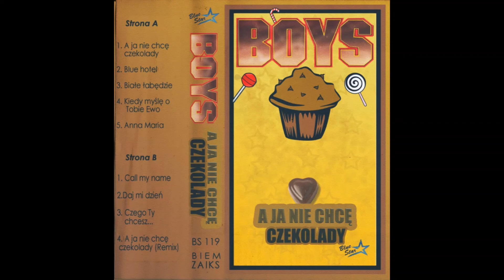Boys - Czego Ty chcesz... [DISCO MUSIC PL]